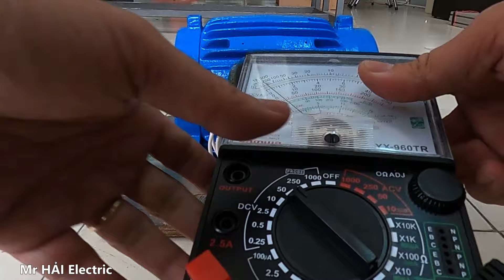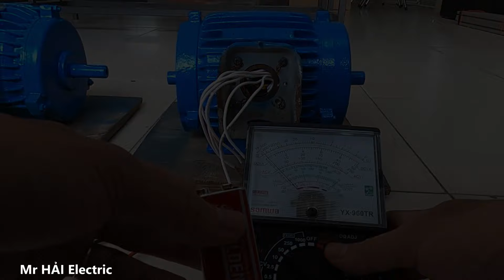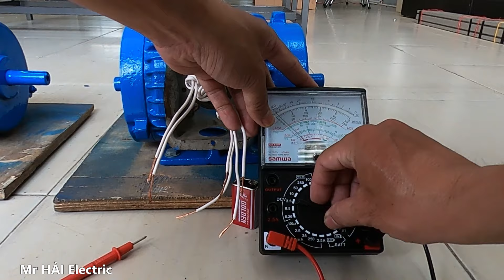Cách Xác Định Đầu Dây - Cực Tính Động Cơ 3 Pha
Cảm ơn một số bạn đã góp ý. Trong video tôi không để ý mình đã cắm lộn que đo đen và đỏ bị ngược nhau. Các bạn lưu ý từ phút 8:05 trong video bị sai vì cắm lộn vị trí que đo trên VOM, nên cuộn dây đầu tiên lấy làm chuẩn thì đầu đầu và đầu cuối bị sai. Vì đầu đầu nối vào que đen, mà que đen lại cắm trên VOM ở vị trí của que đỏ. Nên các bạn khi thực hiện thì chú ý cắm que đo cho đúng vị trí, và làm theo qui trình thực hiện như video là đúng!

MUA ĐỒNG HỒ ĐO VẠN NĂNG VOM GIÁ RẺ CHO NGƯỜI HỌC ĐIỆN TẠI ĐÂY:
1. VOM KIM: Đồng Hồ vạn năng kim YX-360TR
2. VOM ĐIỆN TỬ SỐ: Đồng hồ vạn năng điện tử số VC830L